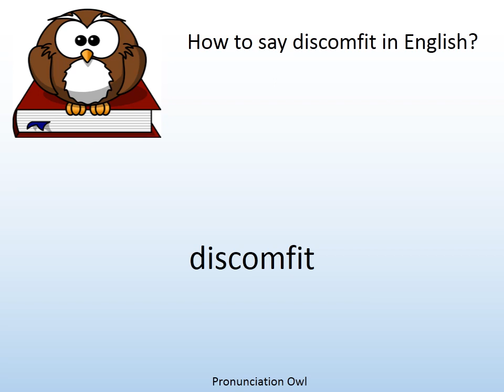How to say discomfit in English? - Pronunciation Owl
How to say discomfit in English? Learn the pronunciation of discomfit!